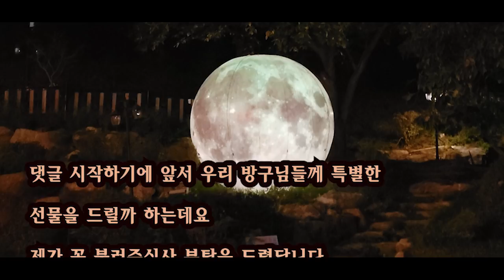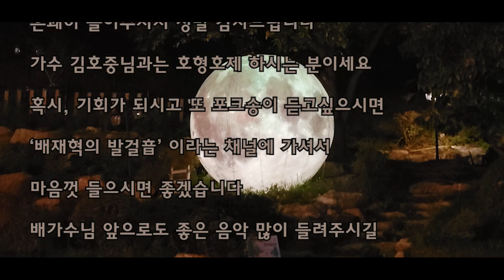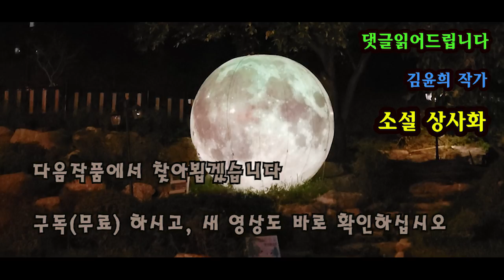[장편종방파티] 김윤희 작가 의 상사화 를 마치며....포크가수 배재혁 특별출연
특별출연 : 포크가수 배재혁 가수 님
부르신 곡명 : 상사화 (통기타라이브)
안녕하세요
이번 작품 '상사화' 를 마치며,
여러분들과 특별한 기억하나 만들고자
영상으로 담아보았습니다.
댓글은 상사화 '마지막 화'  영상에 코멘트 된 내용으로
이루어졌습니다.
녹음 작업 후에 댓글을 적어주신 분은 부득이,,,
누락됨을 양해 부탁드립니다.

* 이 영상은 김윤희 작가의 절판도서로 낭독되어진 작품입니다

이 채널의 구독은 무료이오니,
구독 하셔서 새로운 영상도 바로 확인하시면 좋겠습니다.